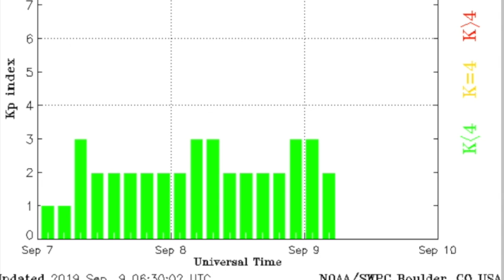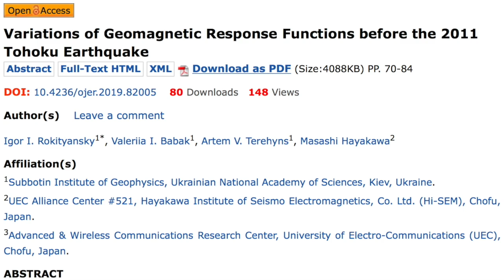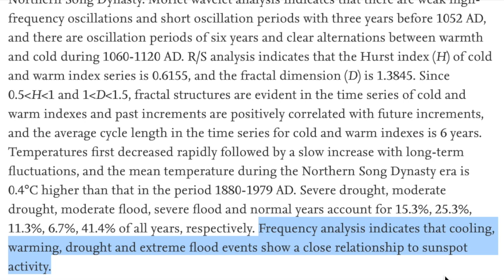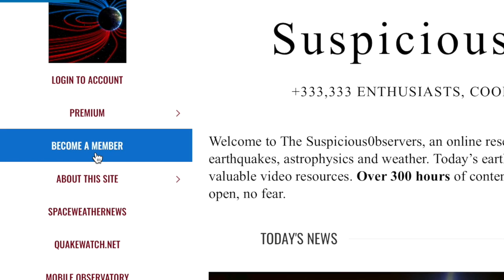Typhoon, Pre-Quake Signal, Solar Climate Forcing | S0 News Sep.9.2019